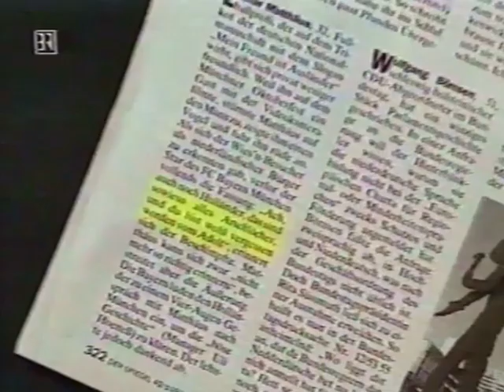Bilanz des FC Bayern Münchens im Jahre 1993 (BR/TV)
Bilanz des FC Bayern Münchens aus dem Jahre 1993 mit Interviews, Analysen und Hintergrundinfos.